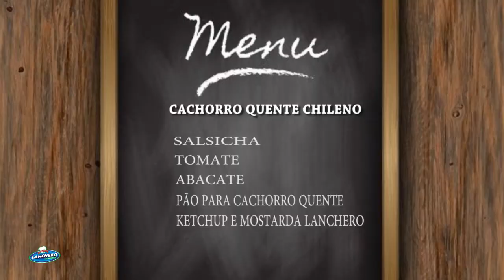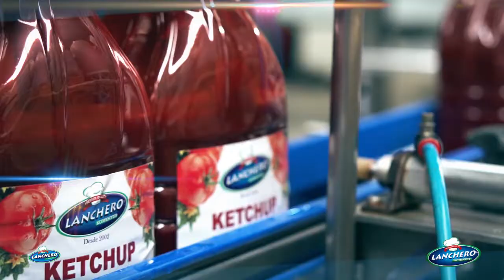Cachorro Quente Chileno e Gourmet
Momento Gourmet Com a Lanchero Alimentos

Cachorro Quente Chileno

Ingredientes:
- Salsicha
- Tomate
- Abacate (avocado)
- Pão para cachorro quente
- Ketchup Lanchero
- Mostarda Lanchero

Cachorro Quente Gourmet

Ingredientes:
- Salsicha
- Batata palha
- Bacon em tiras
- Muçarela
- Cerveja preta
- Ketchup Lanchero
- Molho Barbecue Lanchero